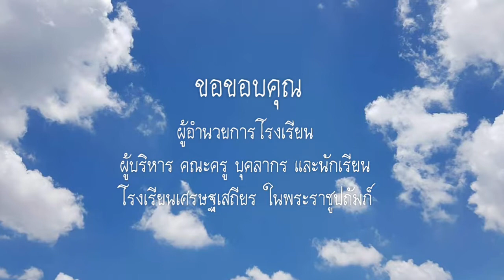ฮูลาฮูป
การแสดงความสามารถของนักเรียนอนุบาล โรงเรียนเศรษฐเสถียร ในพระราชูปถัมภ์